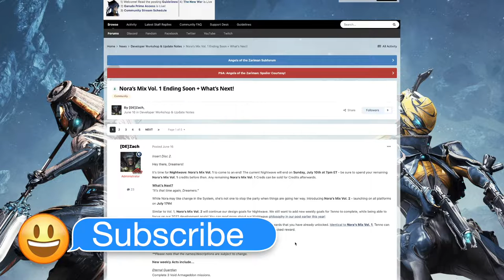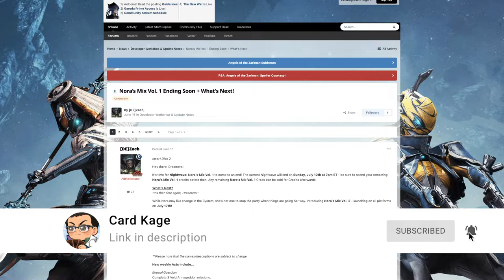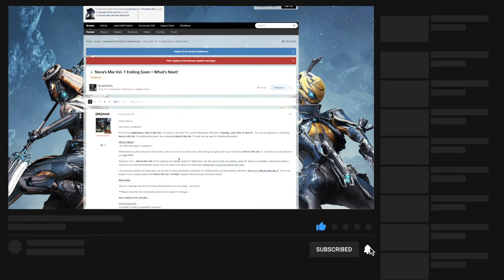Warframe - Final Week: Nightwave (Nora’s Mix Vol. 1)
The final week of Nightwave in Warframe.

★ ABOUT ME ★